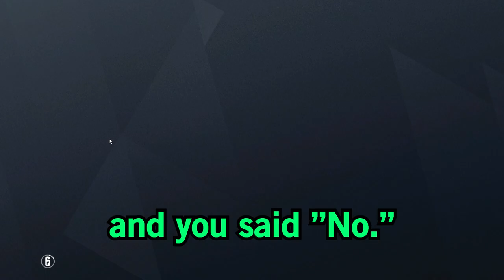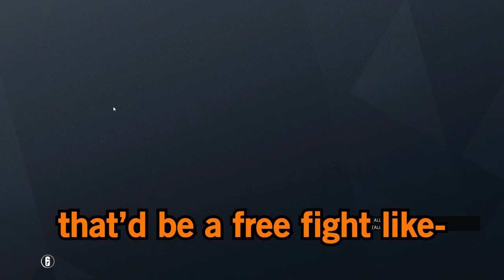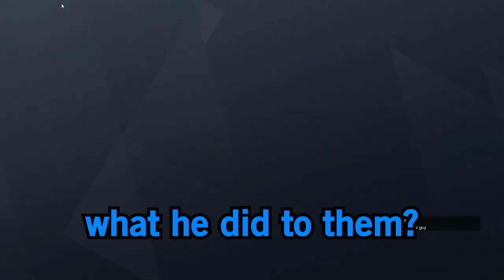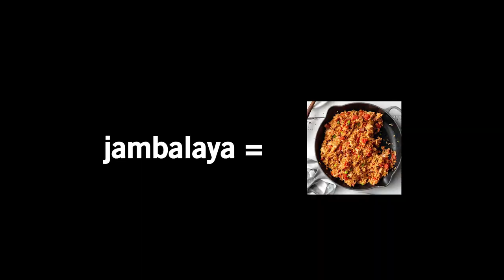CLUTCHING with TROLLS - Rainbow Six Siege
Mouse Sensitivity:

400 dpi
9 vertical
9 horizontal
65 ADS